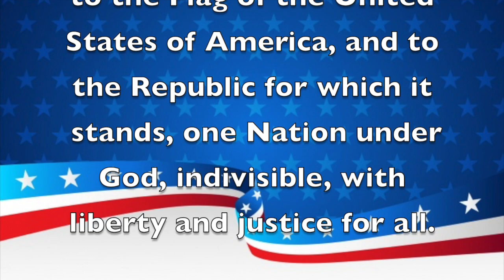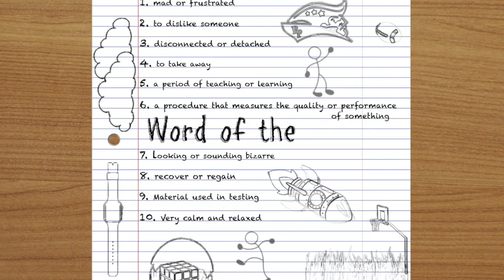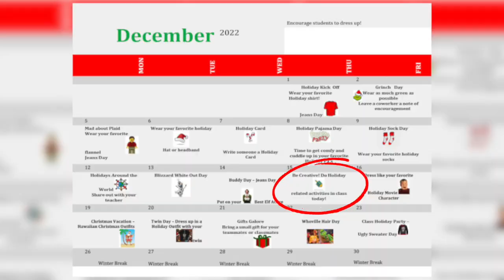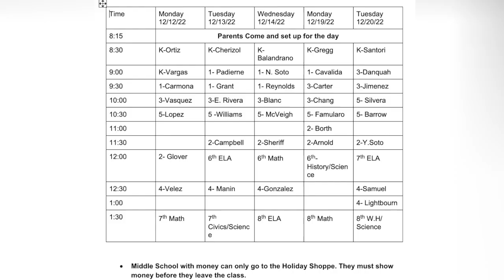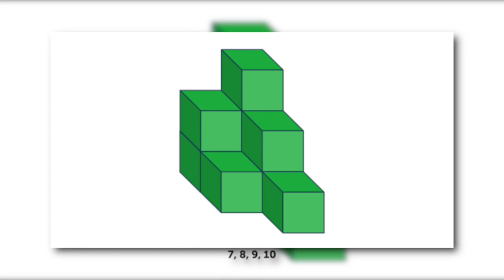Morning Announcements December 14th, 2022